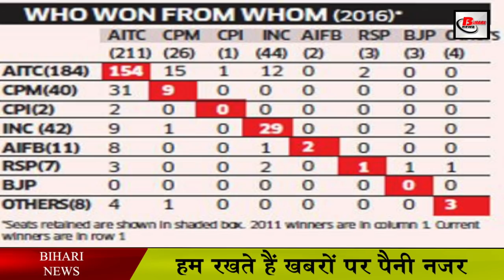पश्चिम बंगाल चुनाव में BJP का खेल बिगाड़ेगी शिवसेना !